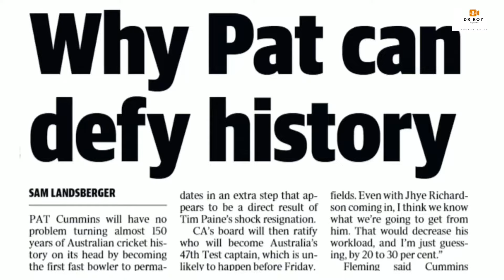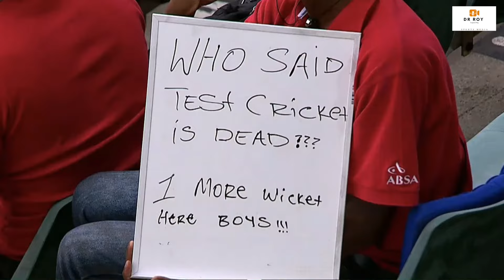Pat Cummins - The Making of Pat Cummins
Patrick James Cummins is an Australian international cricketer who is currently the captain of Australia in Test cricket. He is the vice-captain of the team in limited-overs cricket. He is a fast bowler and hard hitting right-handed batsman. he plays domestically for New South Wales.